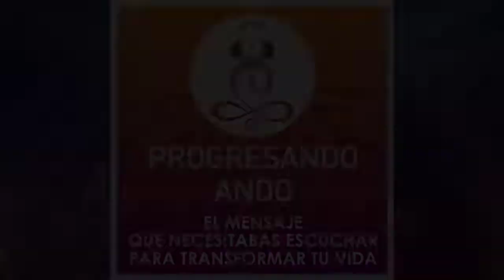Amor 🧡 con Hambre... ¿Dura? con Arturo De Los Rios y Alfredo De Vanna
Como la incertidumbre incluso económica💸 puede llegar a afectar tu relación de pareja 👩🏼‍❤️‍👨🏽

🤓Tradicionalmente escuchamos que “Amor con hambre, no dura” que es una manera de decir que las parejas que se enfrentan a retos en general, pero sobre todo financieros 💵 no sobreviven juntos y esto en muchos casos es una realidad.

Pero si existiera una manera de intentarlo todo, una manera de trabajar en equipo más allá de trabajar en contra por el estrés 😥 causado por estas situaciones, ¿Lo intentarías?

En este episodio Alfredo De Vanna anfitrión de tu podcast Progresando Ando  estará conversando con Arturo de los Rios, un muy conocido actor, coach y autor quien junto a su esposa Juliet Lima escribieron el libro “Como vivir en pareja y no morir en el intento”

⚠️De este episodio obtendrás:  los 4 maravillosos consejos compartidos por Arturo De Los Rios de su libro "Cómo vivir en pareja y no morir en el intento"  que son ingredientes claves para la convivencia en la relación y sobretodo disfrutar de ese viaje compartido de crecimiento y aprendizaje con tu parejas.

Sigue a nuestro invitado para más contenido valioso para ti :

Te invitamos a seguir a Arturo de los Rios en Instagram para que puedas seguir aprendiendo un poco mas sobre este tema

Notas del Episodio:

Minuto 1:30: Amor con hambre ¿Dura?
Minuto 02:55 Bio e introducción de nuestro invitado: Arturo de los Ríos
Minuto 05:30 ¿Prefieres una vida en pareja o una vida feliz?
Minuto 07:40 El amor cambia a medida que cambia el mundo
Minuto 08:40 La inmediatez y la facilidad de esta era ¿qué tan buena pueda ser en cuánto a relación de pareja?
Minuto 09:40 ¿Qué quieres de tu pareja?
Minuto 15:00 ¿Qué puedes ofrecer en tu relación de pareja?
Minuto 16:05 Experiencia de reconocimiento como clave esencial para la pareja
Minuto 20:35 El fortalecimiento entre pareja que genera la empatía
Minuto 27:30 4 Tips Cómo vivir en pareja sin morir en el intento
Minuto 1:02:13 Invitación a guía práctica de 21 de Arturo de los Rios
Minuto 1:02:51 Clases Magistrales GRATUITAS
Minuto 01:03:47 ¡Consejo de Arturo para la felicidad y vida plena!
Minuto 01:04:46 BONUS – Preguntas interesantes de nuestra audiencia que quizás tu también tuviste